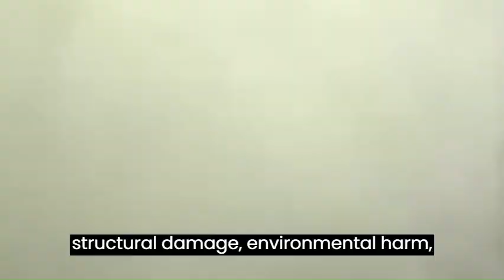Sediment scour at hydraulic structures under various flood conditions & countermeasure application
R&D project by: Abdalilah Ahmed
Supervisor/s: Dr Yifan Yang

BE(Hons) Research & Development project.
Waikato Engineering Design Show, 2023, School of Engineering, The University of Waikato